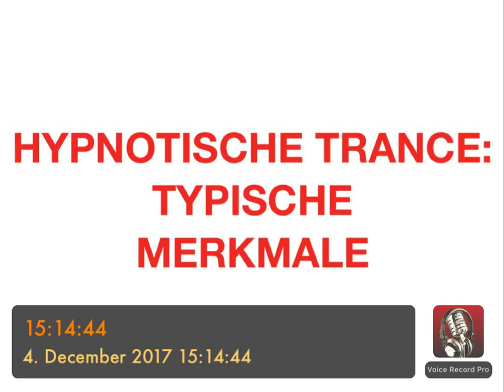PSYCHOTHERAPIE AUSBILDUNG - Hypnotische Trance - typische Merkmale